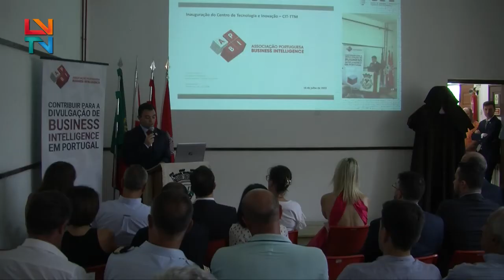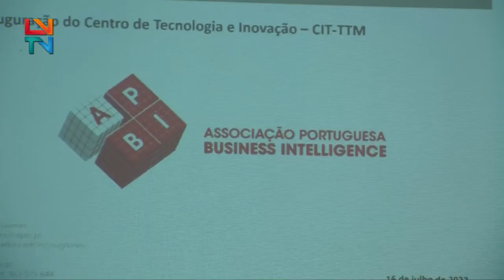Centro de Inovação e Tecnologia em Sendim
O CIT de Terras de Trás os Montes foi inaugurado no dia 16 de Julho e visa promover o empreendedorismo local.